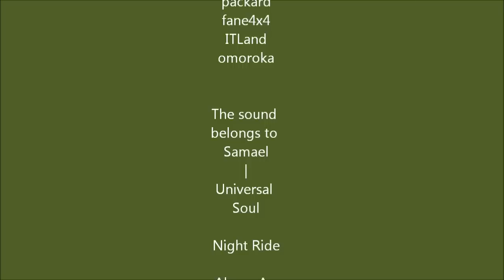Offroad Schiulesti - Septembrie 2012